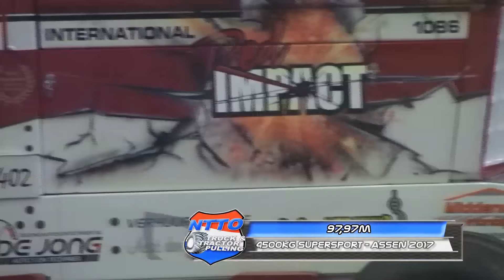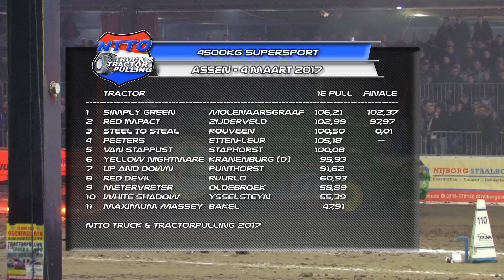TractorpullingTV HD - 4500kg Supersport - Indoor Assen 2017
Indoor Assen 4 maart 2017.
4500kg Supersport.